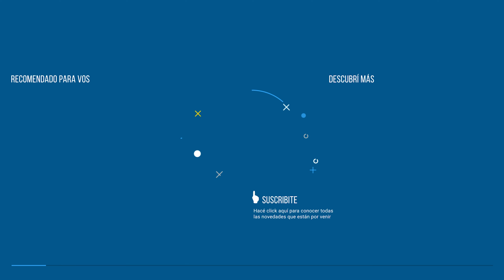Esquiladora Gadnic 🐑 para animales ✅ Cuchilla intercambiable y regulador de presión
¡GADNIC presenta su nueva línea de esquiladoras para ovejas!

Hoja afilada con alta dureza, alta resistencia al calor, dureza; portátil y fácil de almacenar y transportar.

Su Hoja recta de 13 dientes está hecha de acero de alta calidad, lo suficientemente resistente para garantizar una durabilidad duradera. La hoja recta de 13 dientes le ayuda a terminar su trabajo de corte y corte de capa gruesa rápida y fácilmente. Gracias a esto, es la máquina más elegida del mercado.

El Botón de control de velocidad en la máquina, que le ayuda a cambiar la velocidad de una manera conveniente y adecuada. Incluye baja velocidad (1-3) y alta velocidad (4-6). Tanto si eres principiante como si eres un profesional, el control de 6 velocidades te ayuda a terminar la tarea de forma rápida y sencilla.

¡Nuestra cortadora de ovejas profesional es adecuada para ovejas, cabras, llamas y alpacas!

CORTPE06